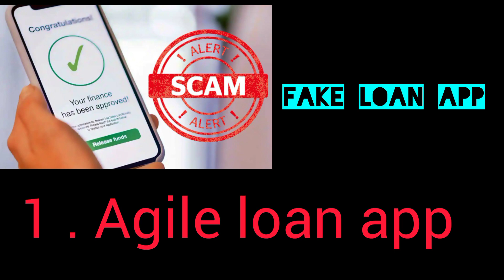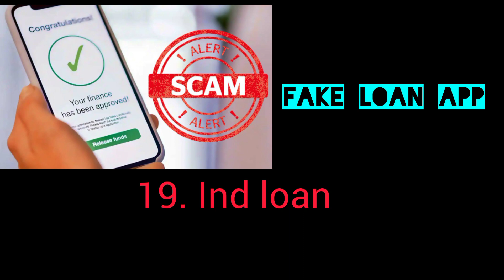20 + Fake Loan App List , you should avoids at any cost .....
video - Fake loan app.